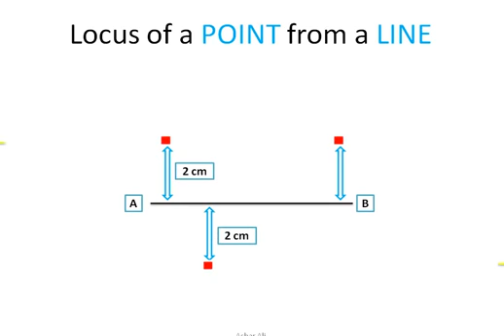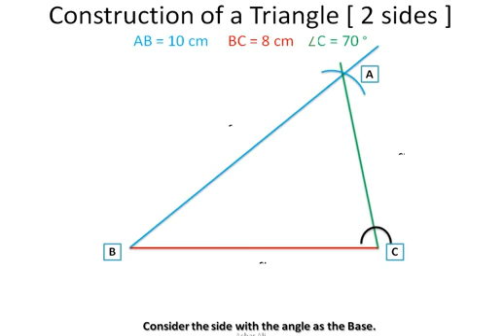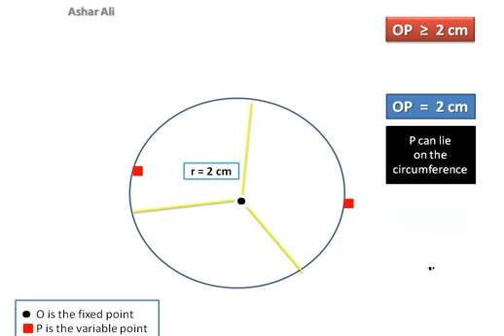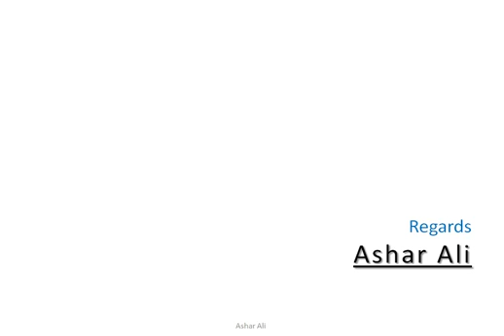o levels math loci and construction basic concepts mp4